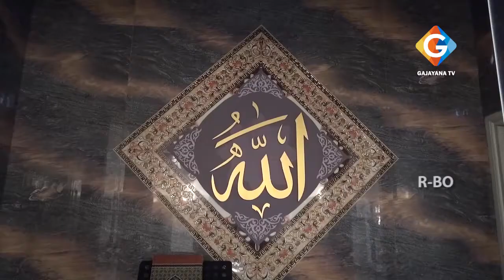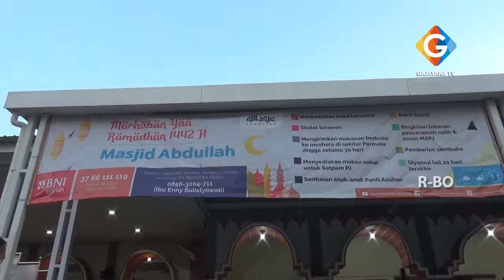MASJID YANG MEMILIKI ARSITEKTUR SEPERTI MASJID NABAWI | GAJAYANA TV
Ruko Dinoyo, Jl. MT. Haryono 167 kav. 11 Malang - Jatim
Instagram . Gajayana Televisi
                   . Gajayana Tv News
Facebook  . Gajayana televisi malang